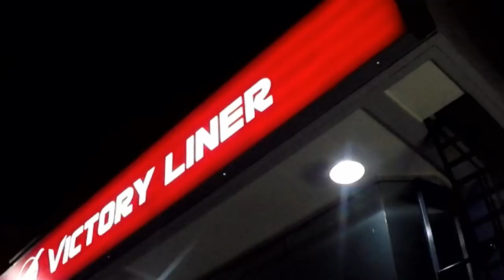Bolinao Pangasinan Patar white sand beach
FILMED and EDITED by: gerome ido
camera: gopro hero4
drone: mavic pro